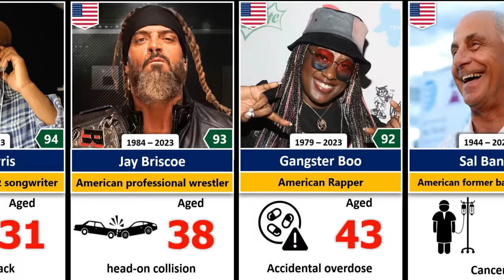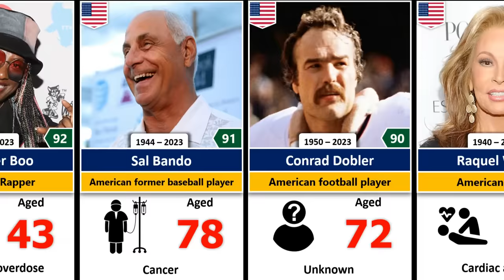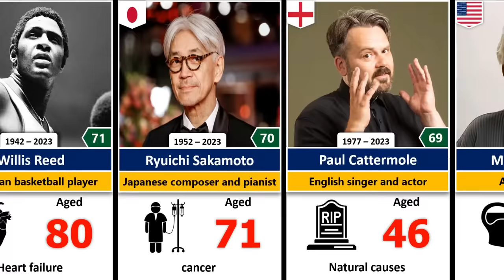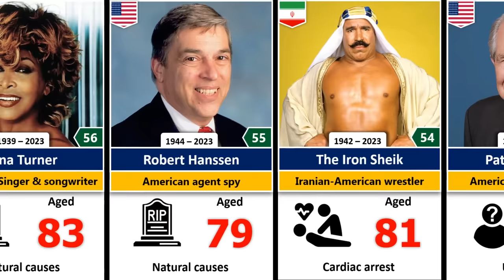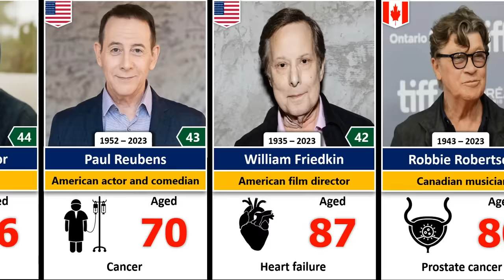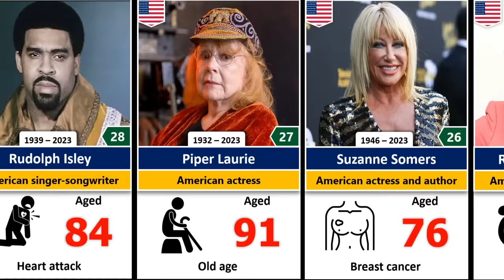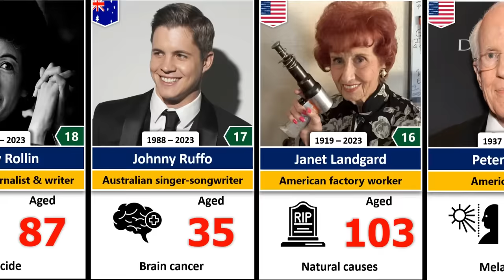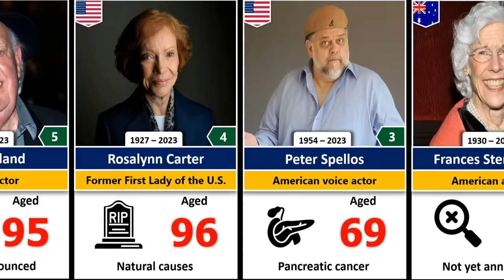Top 100 Famous People Who Died in 2023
In this video, we made a list of Top 100 Famous People Who Died in 2023